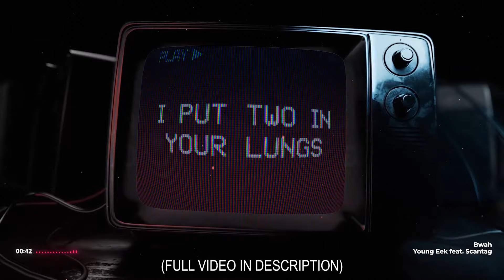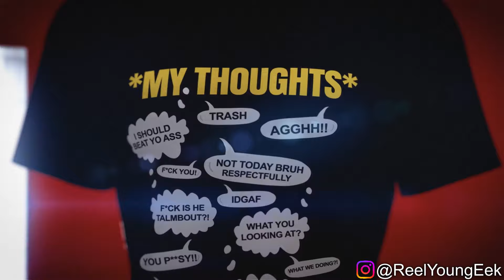WHEN CELEBRITIES COME INTO BATTLE RAP 🤣 (THOUGHTS)